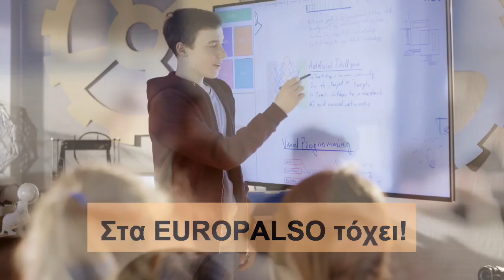EUROPALSO impossible Κόψτε τα μαθήματα στο σπίτι